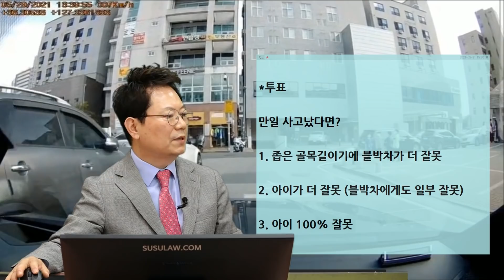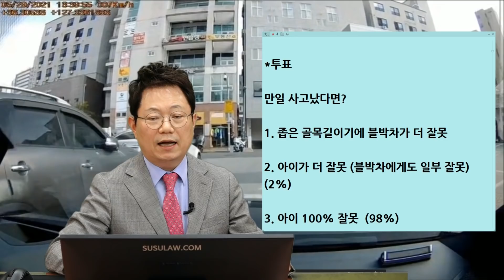11108회. 조심하고 또 조심해도 이렇게 당할 수 있습니다..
b14068, 210531 (월) 오후 생방송, 민식이법 걸릴 뻔..

일반 골목길에서 서행 중 주차되어 있는 차 사이에서 튀어나오는 아이와 사고날 뻔,

"차량 진행중 성당 앞 아이들이 많이 보이기에 혹시 몰라 더욱 조심하고, 서행하였습니다.

다행히 사고는 나지 않았지만 부모님들의 아이들 안전교육이 더욱 필요할 것 같아 영상을 제보합니다.

*투표
만일 사고났다면?
1. 좁은 골목길이기에 블박차가 더 잘못
2. 아이가 더 잘못 (블박차에게도 일부 잘못) (2%)
3. 아이 100% 잘못 (98%)

아이들 교육 철저히 시키기.